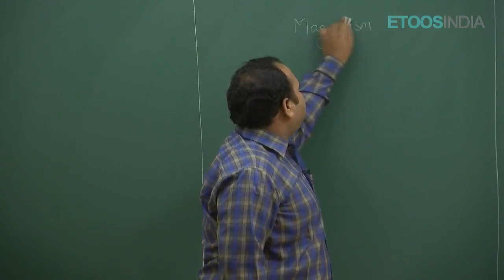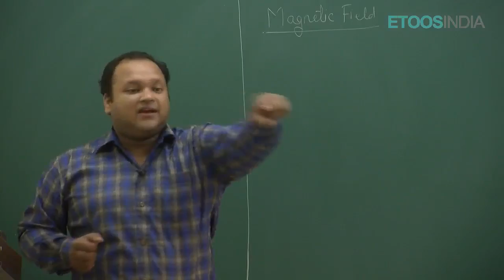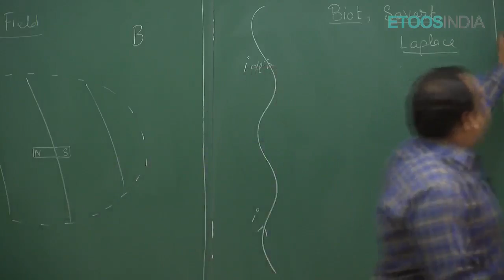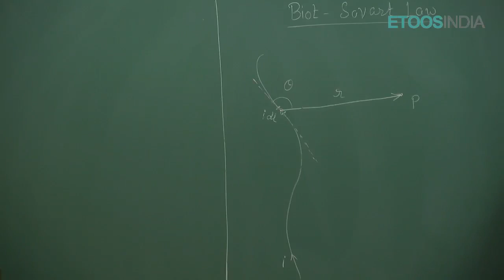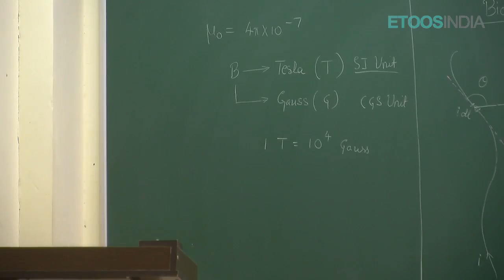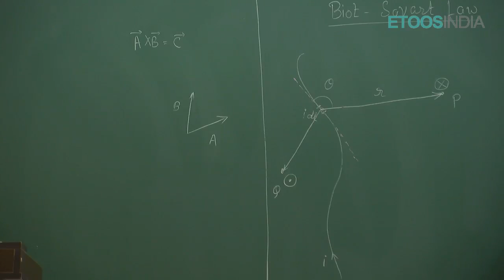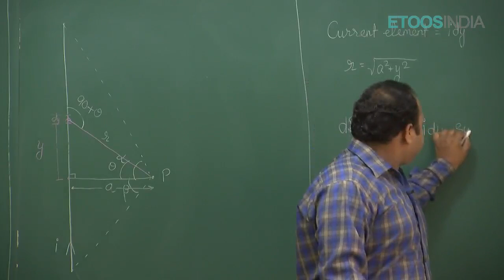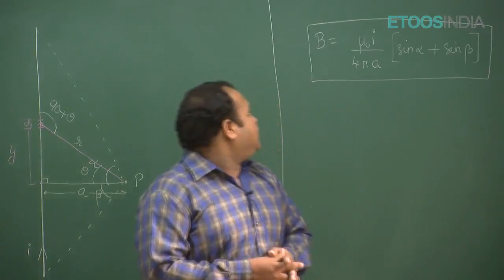Magnetism by Rajat Goyal (RG) sir (ETOOSINDIA.COM)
Magnetism video Lecture of Physics for JEE Main and Advanced by RG Sir. RG Sir is known for his focused and simplified IIT-JEE teaching to bring to students an easy and analytical methodology towards IIT JEE.

Phy rg magnetism P01_12_08_017